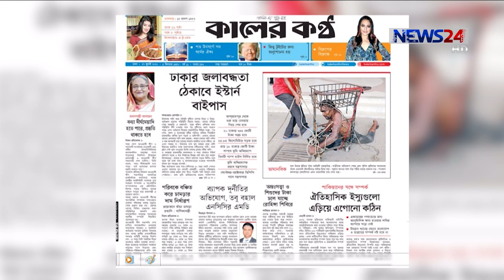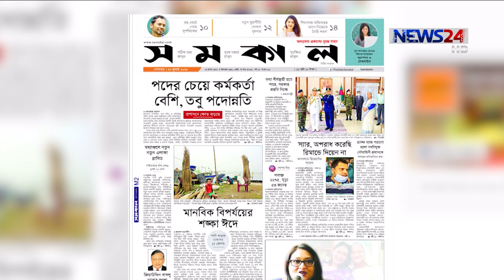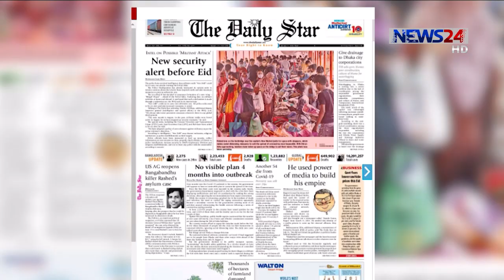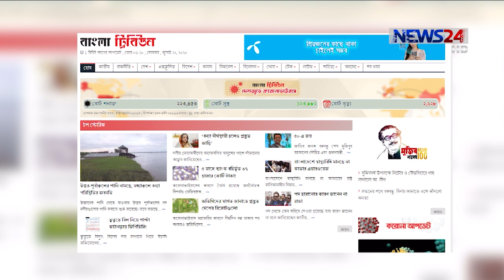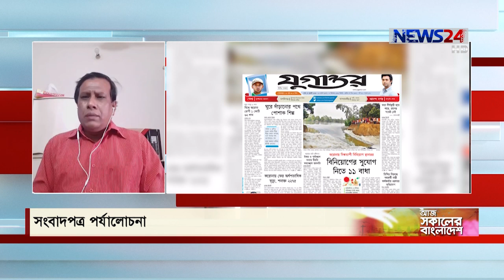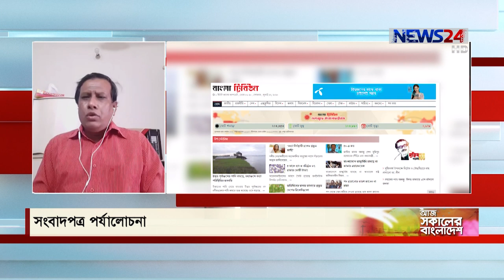Aj Shokaler Bangladesh || আজ সকালের বাংলাদেশ - 27th July, 2020 on NEWS24